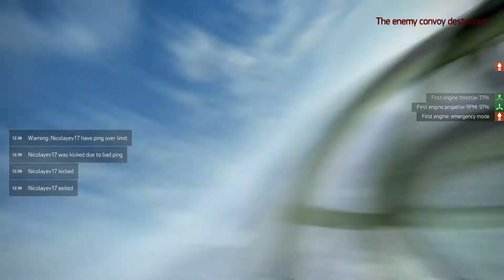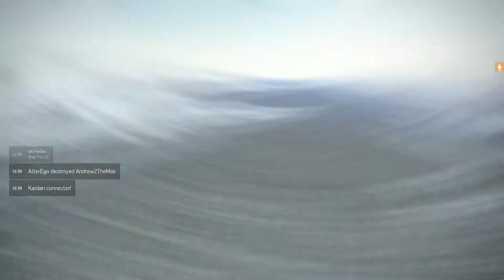In My Defense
5 fights I had no right to win, starting from under attack in a P-40